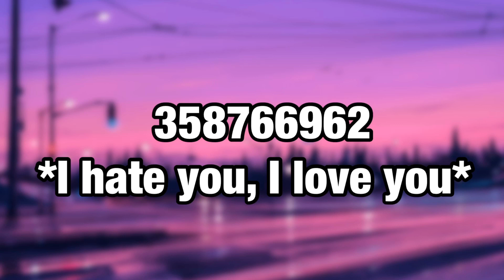10+ ROBLOX Music Codes/ID(S) *2020-2021* #13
10+ ROBLOX Music Codes/ID(S) *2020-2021*
Part 13

Roblox, often stylized as ROBLOX, is a massively multiplayer online and game creation system platform that allows users to design their own games and play a wide variety of different types of games created by other users